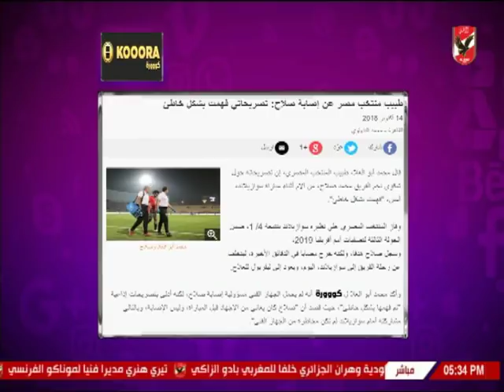شيما صابر تستعرض اهم الاخبار المحلية والعالمية واخبار المحترفين في الخارج